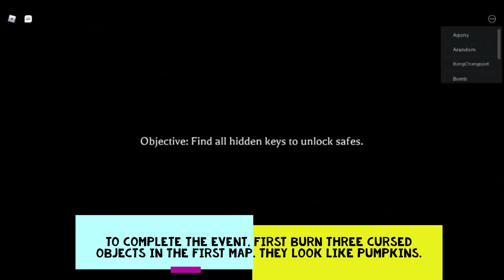The Mimic Halloween Trials 2021!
○ Check out my afk game, and donate robux if you want to support me